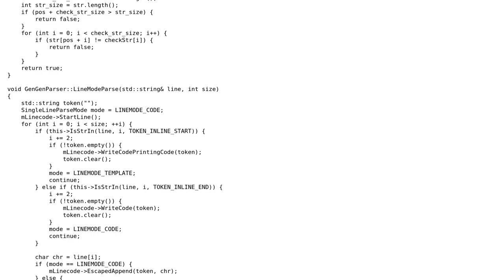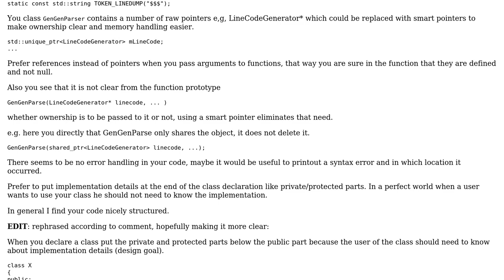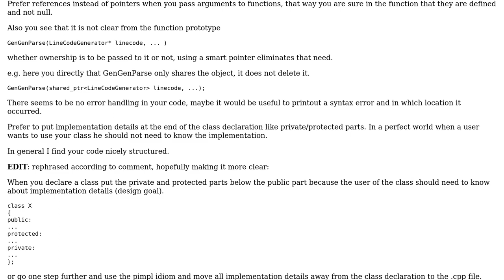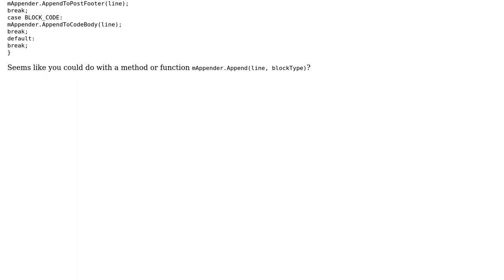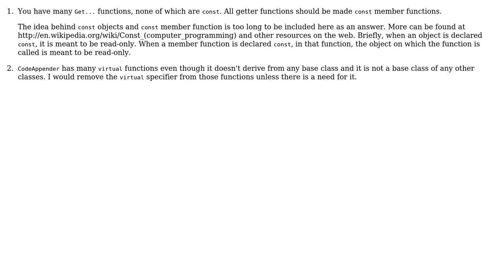Code Review: Code Generator Generator (3 Solutions!!)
Code Review: Code Generator Generator

With thanks & praise to God, and with thanks to the many people who have made this project possible! | Content (except music & images) licensed under CC BY-SA | Music | Images & others | With thanks to user R Sahu user Pimgd user Jamal user bhathiya-perera user AndersK and the Stack Exchange Network Trademarks are property of their respective owners. You are responsible for your own actions.